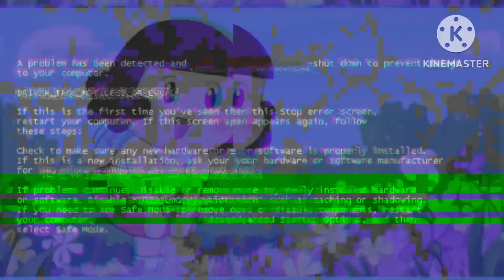Happy 29th Birthday To BFB Shorts After School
Thanks For Your Birthday
BFB DVD The Movie (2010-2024)
BFB Toons (2017)
BFB Tales (2021)
BFB Shorts (2023)
BFB Family (2024)
BFB Show (2022)